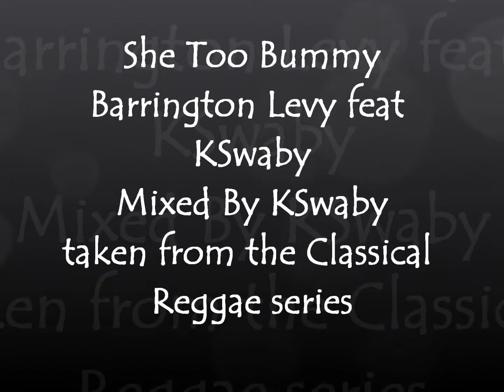She Too Bummy - Barrington Levy feat KSwaby - Mixed By KSwaby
Produced By Henry "Junjo" Lawes
Picture: The legendary Barrington Levy